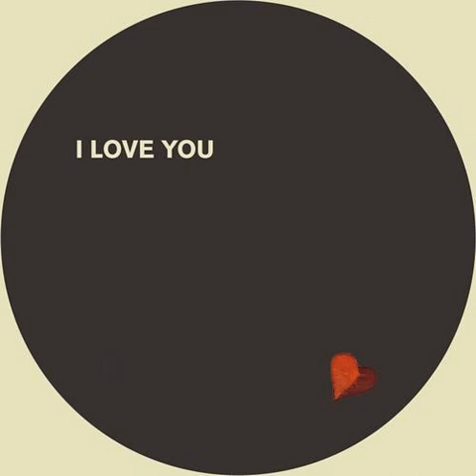Basti Pieper feat. Eddy Pirax - I Love You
Artist: ‎Basti Pieper feat. Eddy Pirax
Release: I Love You
Label: Herz Ist Trumpf One Sided ‎– HITO001
Release Year: 2009

Copyright owned by label and artists.